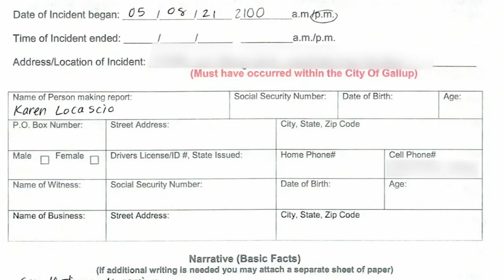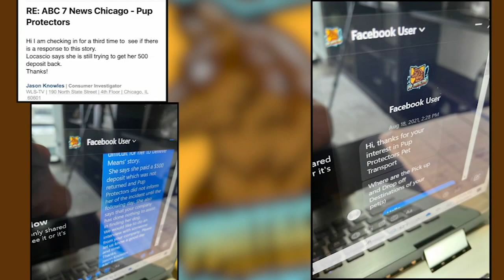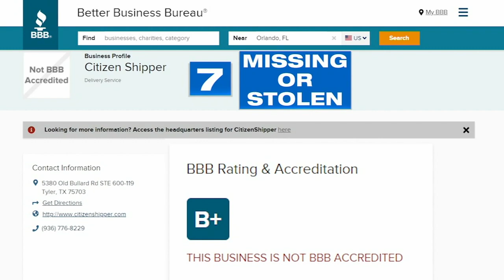Pet transportation: How animal owners can protect their precious cargo on cross-country trips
Pet transport services are a popular way for people to move their dogs and cats across the country, but how do you know if your pets will be safe?